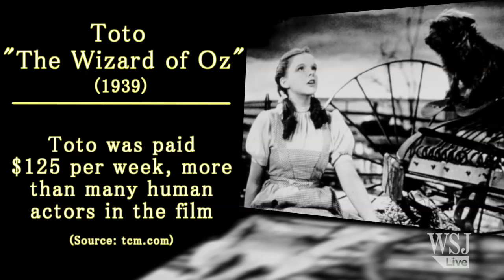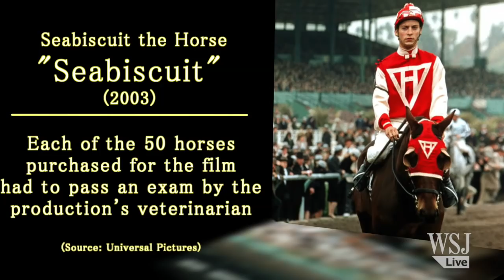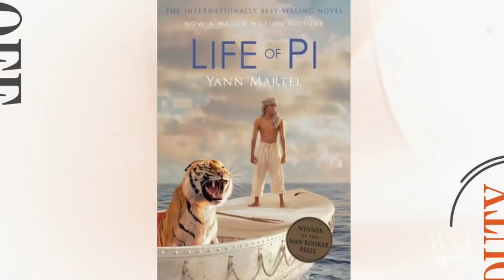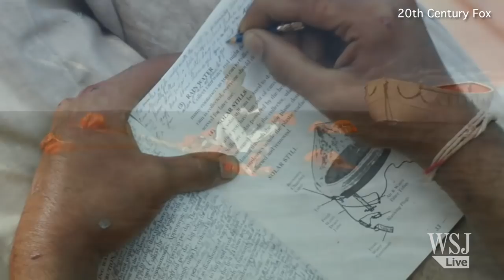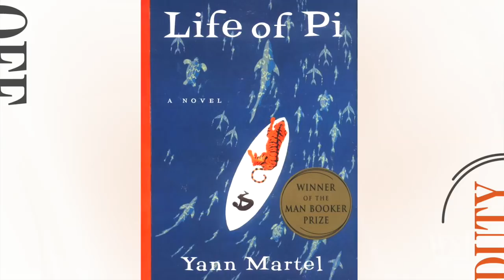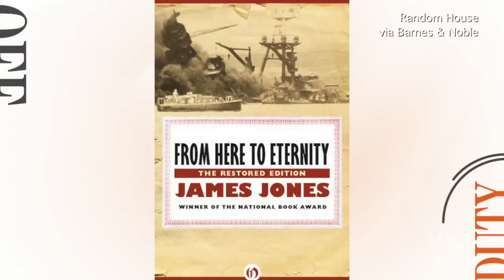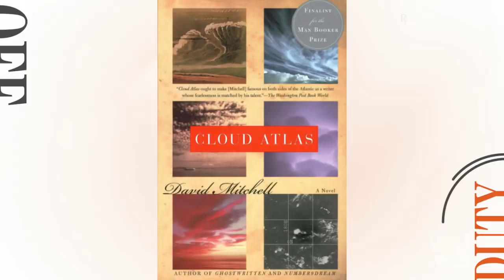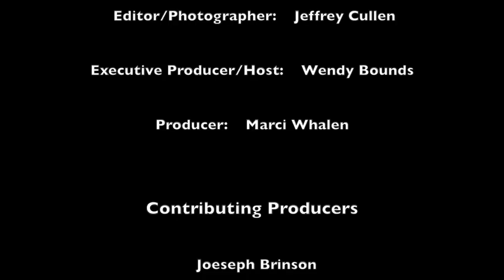"Life of Pi" Unplugged: A Test of Animals & Actors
From Bengal tigers to unproven actors, Ang Lee's "Life of Pi" pushes the limits of book-to-film adaptations. WSJ Off Duty talks to one of the stars, actor Irrfan Khan, and takes a look back at famous animals in movies.  Plus, WSJ Film Critic, Joe Morgenstern, reveals his picks for most "inspired" and "idiotic" film adaptations. With host Wendy Bounds. Photo Courtesy: 20th Century Fox